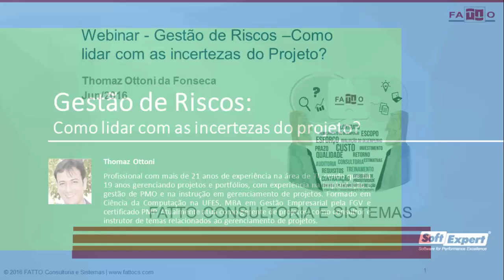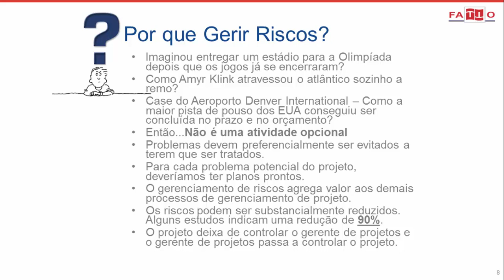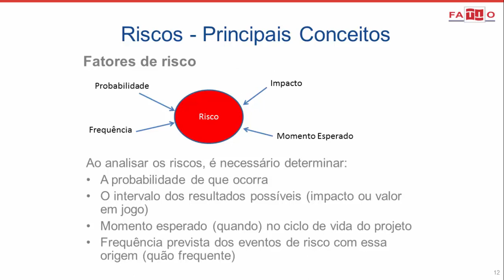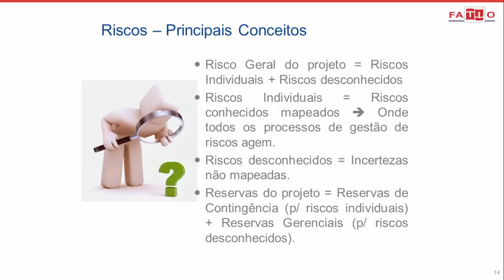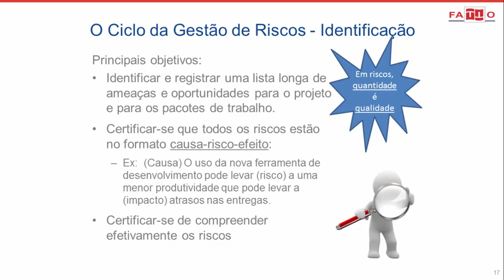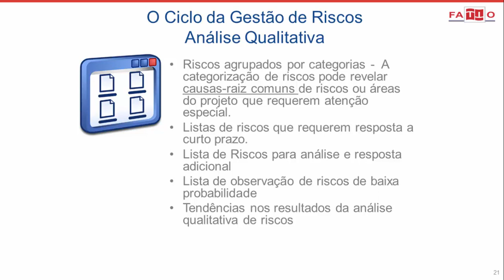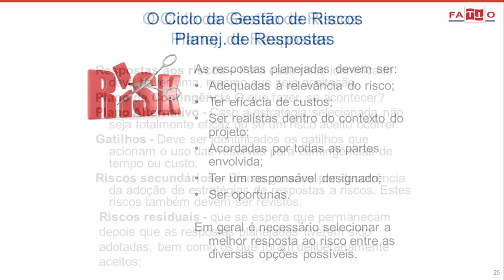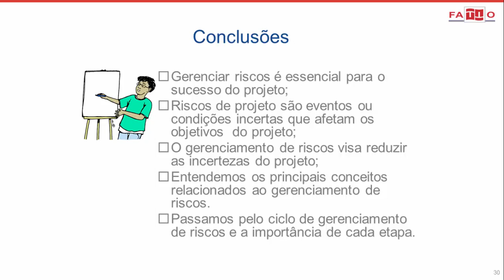Gestão de Riscos – Como lidar com as incertezas do projeto | Webinar | SoftExpert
O gerenciamento de projetos sempre está relacionado a muitas incertezas, que podem afetar os objetivos e trazer resultados totalmente diferentes do planejado. Em situações extremas, podem levar o projeto ao fracasso total.
Segundo o PMBOK (PM Book Of Knowledge), a gestão de riscos é uma das áreas de conhecimento mais relevantes no gerenciamento de projetos. Seu objetivo é identificar as incertezas e propor planos de respostas claros e eficientes, para que, caso o risco ocorra, cause o menor impacto possível no projeto.
Neste webinar, Thomaz Ottoni irá compartilhar um pouco de sua experiência, abordando os principais conceitos que envolvem a gestão de riscos e sua importância no contexto da gestão de projetos, visando aumentar a taxa de sucesso das entregas.